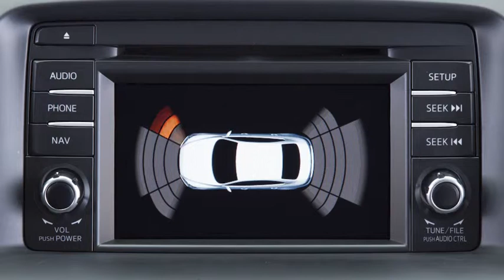Mazda 6 | Parkeersensor | Autobedrijf Kooy